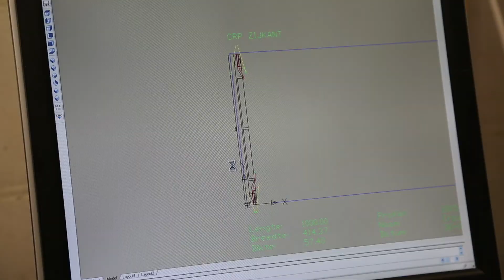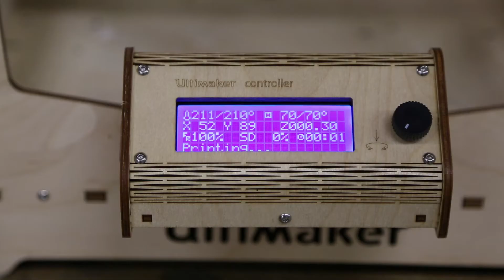Orgelbouw - Wuyts - Facteur d'Orgues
Présentation des mes activités comme facteur d'orgues.
Mijn activiteiten als orgelbouwer.
Meine Berufstätigkeit als Orgelbauer.